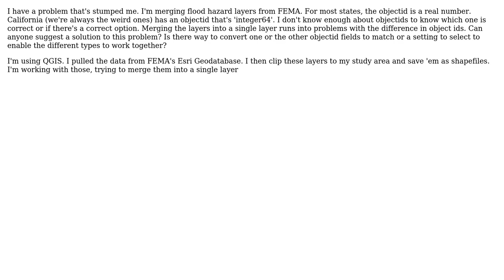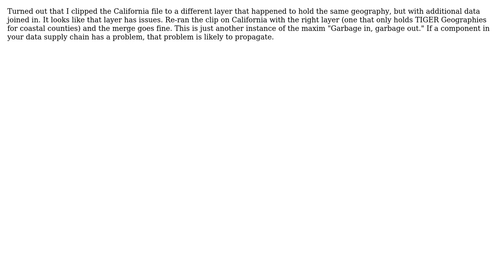GIS: Merging layers with different objectid types (2 Solutions!!)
GIS: Merging layers with different objectid types

With thanks & praise to God, and with thanks to the many people who have made this project possible! | Content (except music & images) licensed under CC BY-SA | Music | Images & others | With thanks to user PolyGeo user csk user AM Dagoski and the Stack Exchange Network Trademarks are property of their respective owners. You are responsible for your own actions.